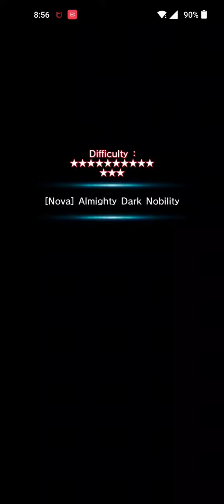Grand Summoners: Nova Crest Palace: Mono Earth w Sagiri (Mono earth is OP)🔥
Bruh I know I said no videos till I get off Vaca but I figured I'm on the last day of it so why not 🤷🏾‍♂️. Oh man that was such an amazing run right there. It's crazy what mono earth can do with Sagiri around!